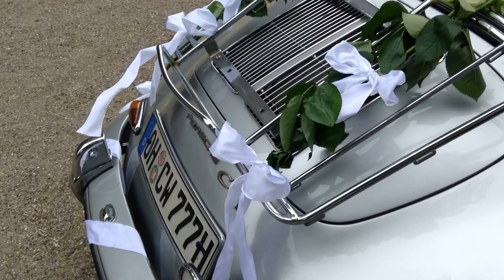Porsche un Auto de novios, una Boda de lujo en Lübeck